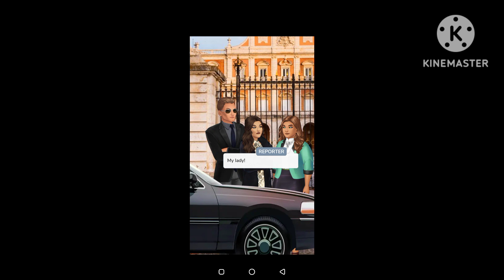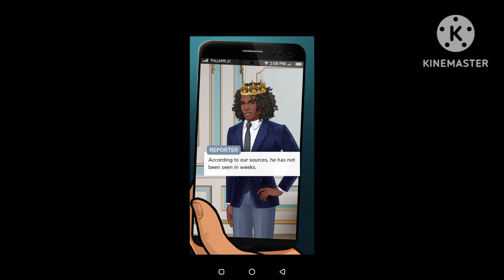THE PRINCE'S BRIDE PART 1🤵👰//STORY TO TEENAGERS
This Vlog is about a Prince who is searching for a Bride in just watch and see what will happen